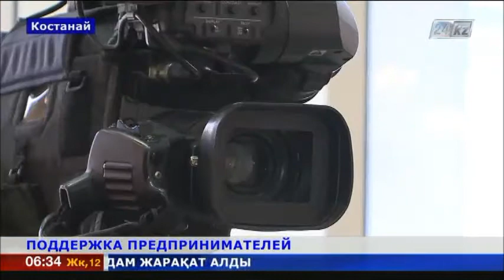50 млрд тенге выделены на поддержку предпринимателей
50 млрд тенге, выделенные из госказны на поддержку предпринимателей в этом году, будут размещены в 13 банках второго уровня. Кредиты должны быть доступными для начинающих бизнесменов, проживающих в отдаленных населённых пунктах.